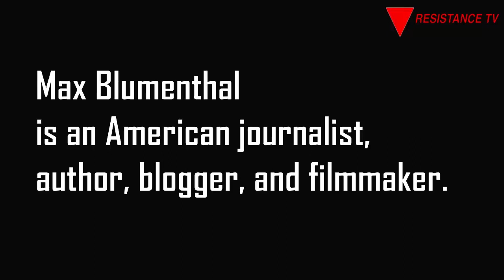Max Blumenthal for Resistance TV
In this wide-ranging and thought provoking interview with Grayzone editor, Max Blumenthal, he talks to Resistance TV about the US response to the coronavirus.
He also addresses the contest between Bernie Sanders and Joe Biden for the Democratic nomination and gives his thoughts on Donald Trump’s end game.
During the interview he speaks about the hostile actions of the US administration against countries with which the political establishment disagrees, including the $15m bounty on the democratically elected president of Venezuela, Nicolás Maduro.